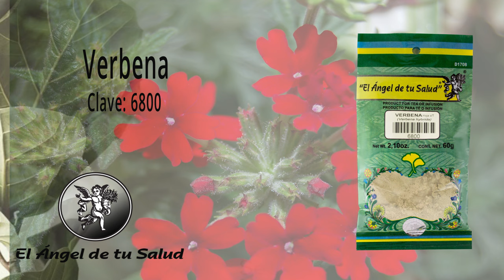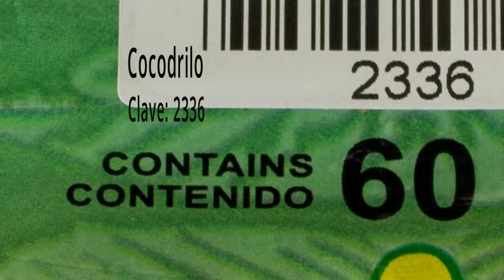FÓRMULA HERBOLARIA PARA TRATAR SÍNDROME DE APNEA DEL SUEÑO